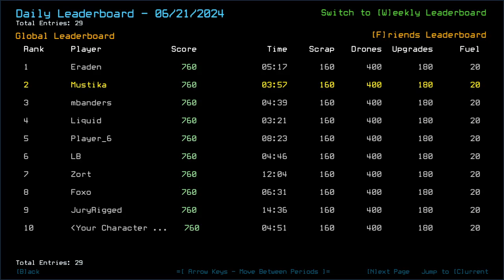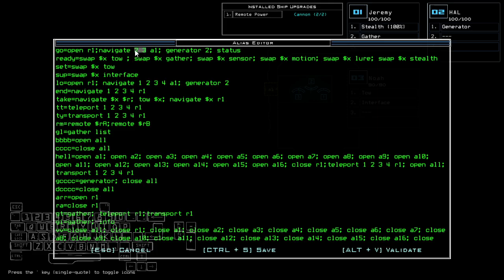Duskers Daily 22 Jun 2024 (+ modded)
Surely took the slowest approach.

0:00 Vanilla Challenge
8:21 Modded Challenge, boi